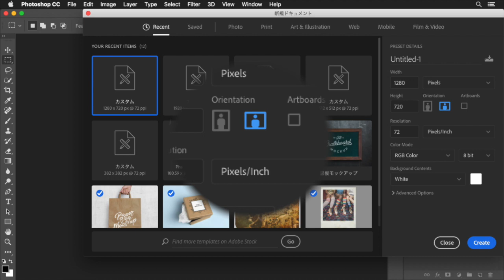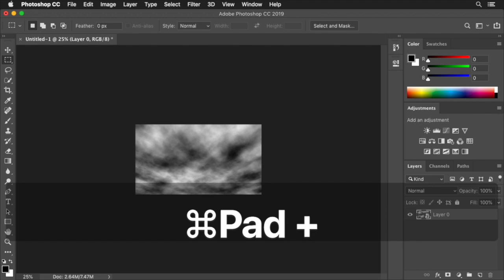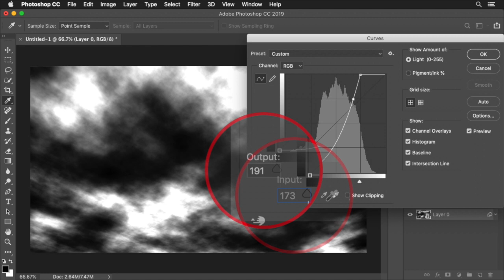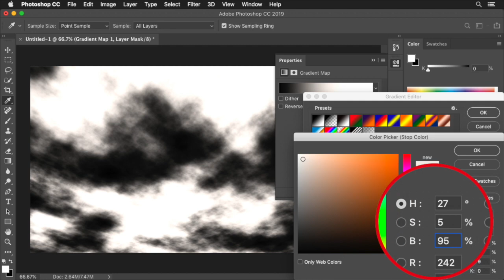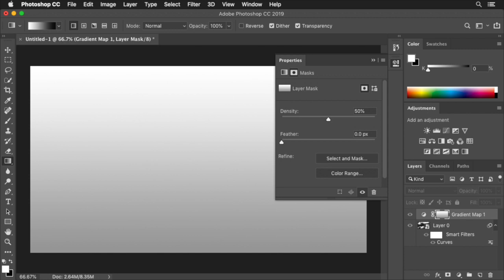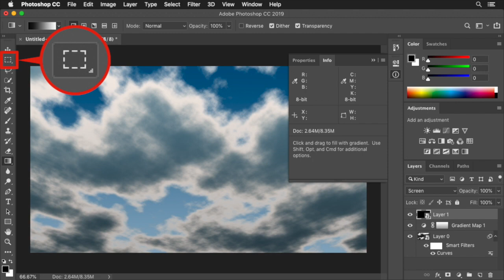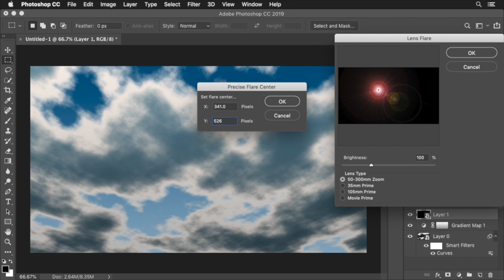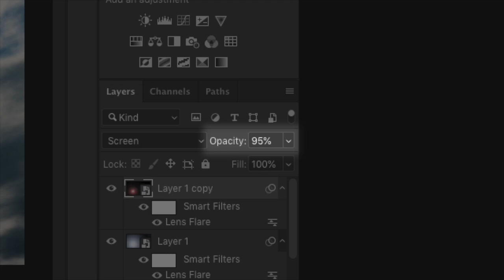Make from scratch! The texture of the Backlight Cloud in Photoshop 2019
This tutorial will make a texture from scratch in Photoshop. Draw the Backlight Cloud that the sun shines bright based on the "Clouds" that generate random spots pattern. The point is the color of the blue sky. Let's introduce how to make them amazingly easy and realistic.

Contents:
00:00 Introduction.
00:31 Create the base of the clouds.
02:18 Clear the sky and the clouds.
03:36 Color the sky and clouds.
06:32 Create sunshine.